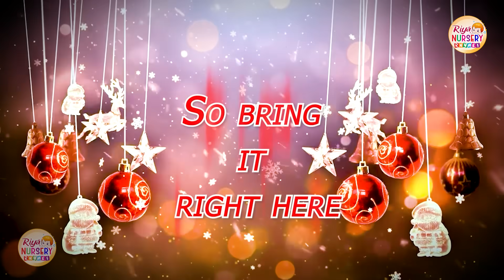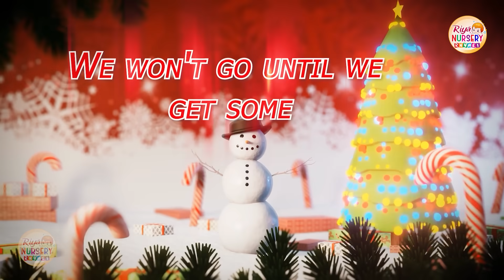We Wish You A Merry Christmas And A Happy New Year Song | Christmas Song For Kids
Lyrics:

We wish you a Merry Christmas - (3)

Now bring us some figgy pudding - (3)
And a cup of good cheer

We won't go until we get some - (3)

So bring us some figgy pudding - (3)